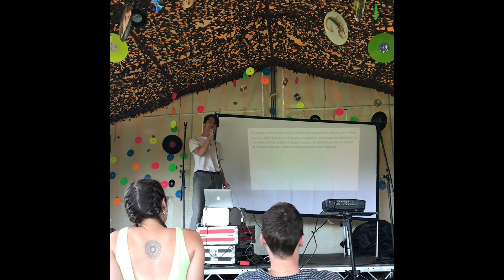42 Degrees Festival 2021, Lake District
A compilation of pictures and videos from my time as one of the festival organisers at 42 Degrees 2021! 42 Degrees is a music and arts festival in the Lake District, organised by a group of volunteers.